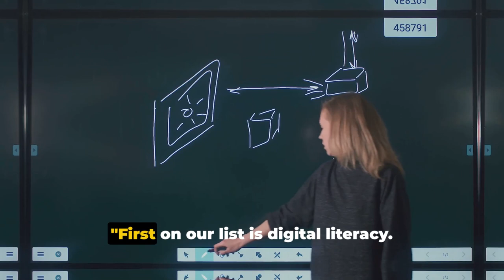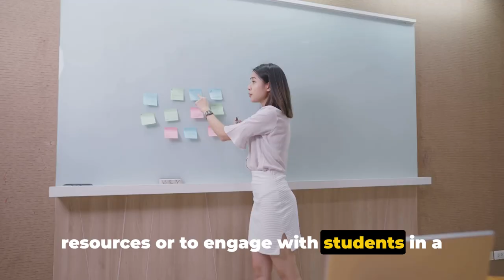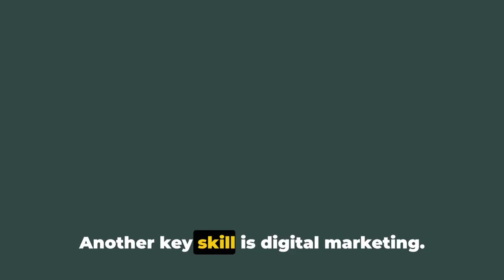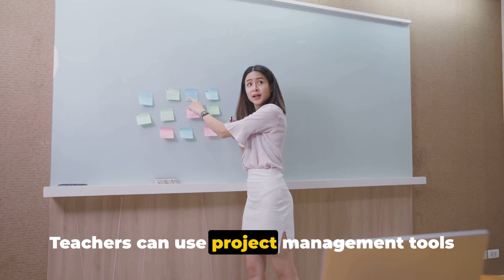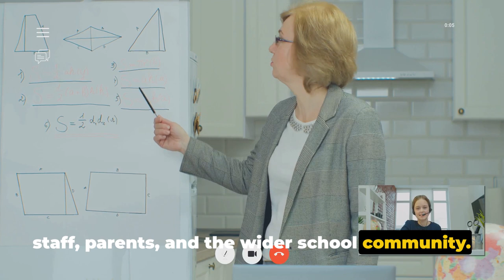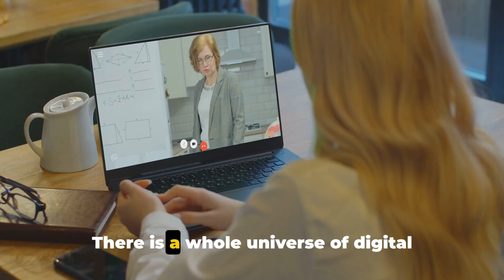Digital Skills to Master in 2024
In this comprehensive video, we'll explore essential digital skills that every educator and school leader should master in 2024. From leveraging cutting-edge learning management systems to effectively integrating virtual classrooms, we'll dive deep into the tools and techniques that will empower you to thrive in the rapidly evolving digital landscape of education.

Whether you're a seasoned veteran or a newcomer to the field, this video will equip you with the knowledge and strategies needed to enhance your digital proficiency, improve student engagement, and stay ahead of the curve. Unlock the full potential of technology in the classroom and learn how to seamlessly blend traditional teaching methods with innovative digital solutions.

Don't miss this opportunity to future-proof your skills and lead your institution into the digital age.

OUTLINE:

00:00:00 The Digital Age
00:00:31 The 15 Digital Skills
00:05:29 Digital Skills for Educators
00:07:03 Digital Skills for School Leaders
00:08:08 Conclusion